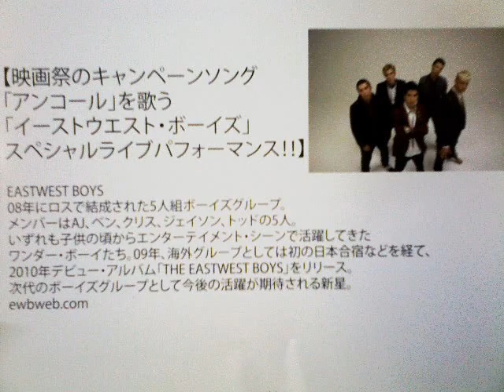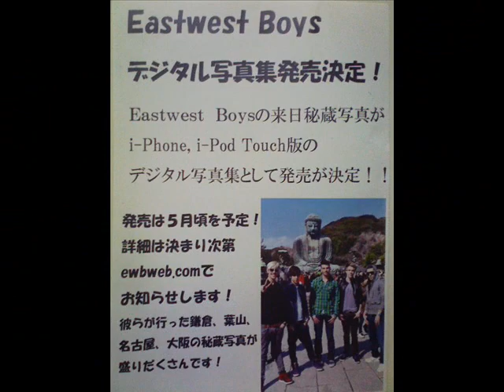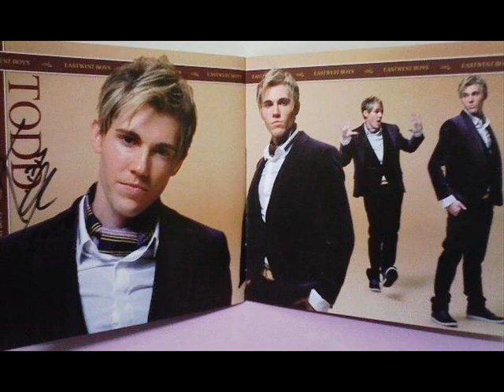EastWest Boys in Japan, March 2010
"TAKE ME THERE"　by　EastWest Boys
AJ, Chris, Ben, Jason, and Todd